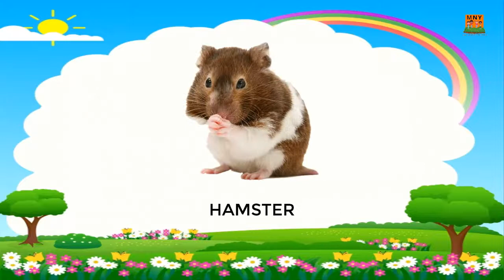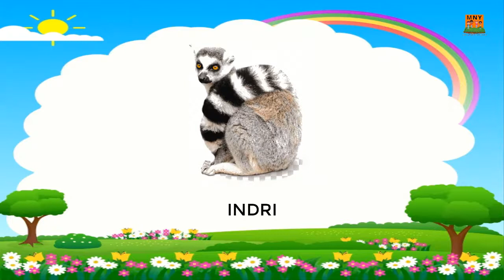G, H, I animals, animals on letter G, H and I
In this video you can learn animals on letter G, H and I
Good for beginners in English language and for small kids